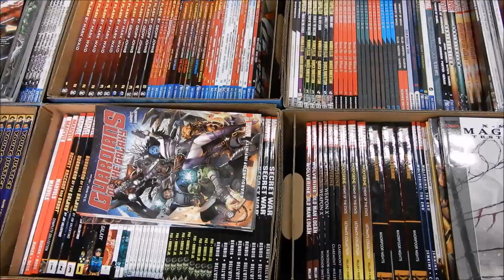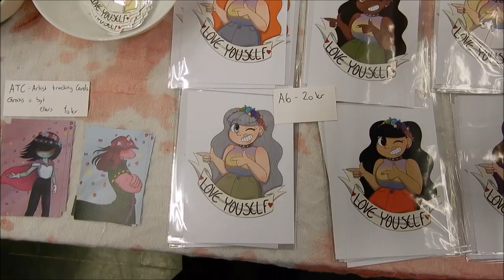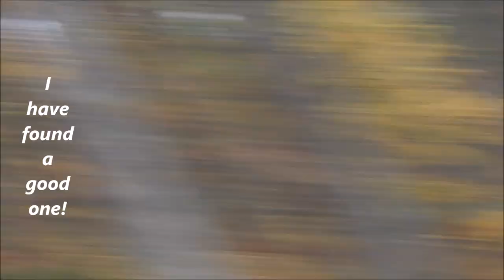THIS CON WAS AMAZING | KoyoCon 2018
KoyoCon was amazing. Enough said.
I apologize if it seems a bit confusing because of the "missing clips". Not a lot happened Sunday, so the clips turned out kinda meh. Either way, I hope you enjoyed yet another vlog!

FIND MY FRIENDS ↓
Louise (Misaki): @yaoi_lover94 (Instagram)
Kasper (Lance): @caffeindruggie (Instagram)
Diana (Coraline): @disnuus_cosplay (Instagram)
Thea (Yurio): @yuaioki (Instagram)

ARTISTS ↓
02:27: @shortbrauh (Instagram), marha.the.muffin (Facebook)
02:38: @marhamuffin_art (Instagram)
02:45: Mayonnaise in Spring (Facebook)
02:52: I've sadly lost the business card I got from this artist, so if you know who she is, please let me know!!

Track 1: Ikson - Harmony
Track 2: Ikson - Home